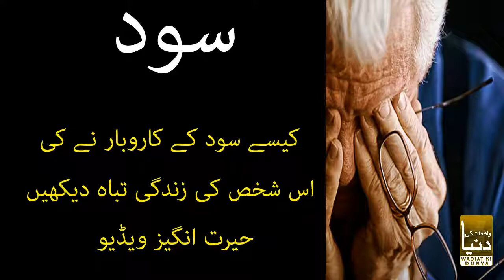سود , An Interesting Story of Interest Money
یہ کہانی سود کی ہے ایک انسان جس نے ساری عمر سود کے کاروبار میں گزار دی بعد میں اسی سود کی وجہ سے اس کا سارا گھر تباہ ہو گیا